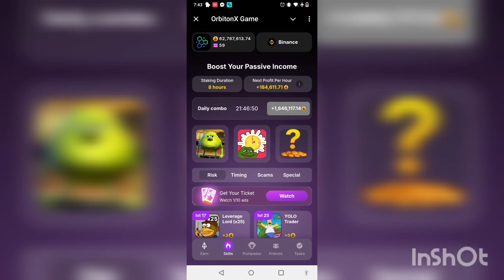30 September 2024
30 September 2024

👉👉Play OrbiTronX.  👈👈